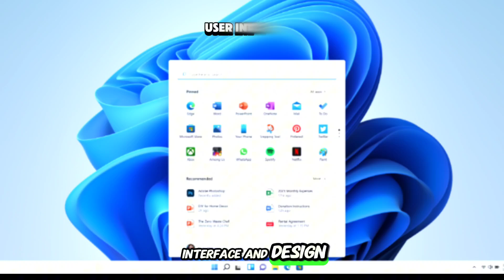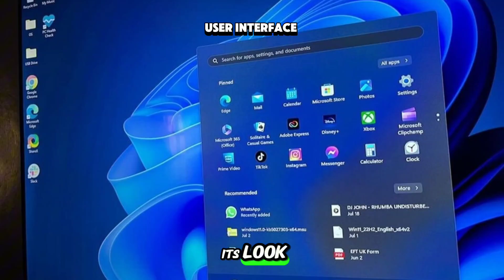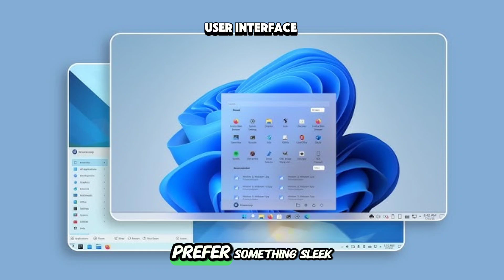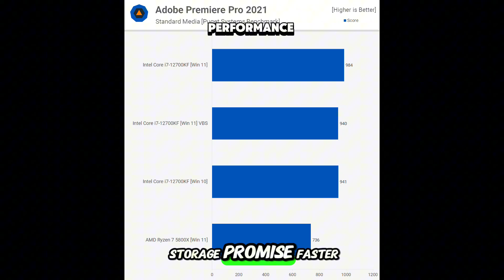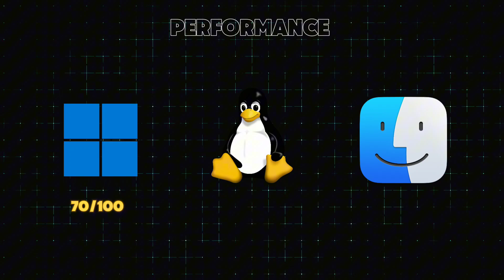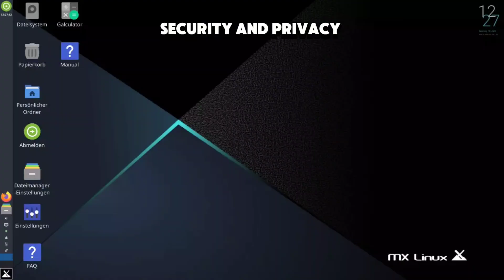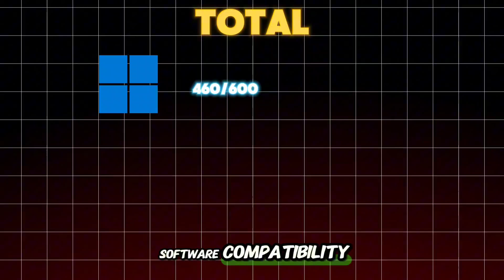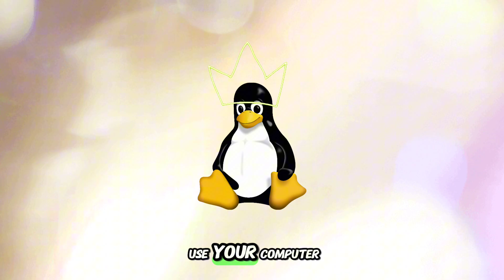I Compared Windows 11, Linux, and macOS | Which is the Best Operating System?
In this ultimate showdown, we dive deep into the strengths and weaknesses of Windows 11, Linux, and macOS across six key categories: user interface, performance, gaming, security, software compatibility, and cost. From Windows' dominance in gaming to Linux's unbeatable flexibility and macOS's polished design, we leave no stone unturned.

Which OS scores the highest in the end? Watch to find out who truly reigns supreme and discover which operating system might be the perfect fit for you.

The best operating system
operating system comparison, Windows vs Linux vs macOS, best OS for gaming, best OS for work, Windows 11 review, Linux advantages, macOS vs Windows, tech showdown, OS performance test, which OS is better, gaming on Linux, macOS features, best operating system 2024, Windows 11 vs macOS Ventura, Linux customization, tech tips and tricks.